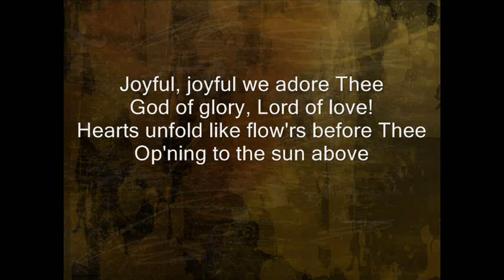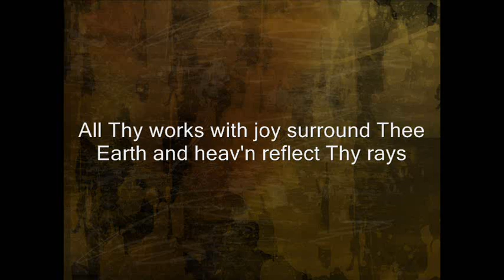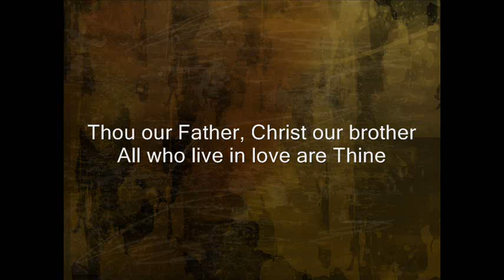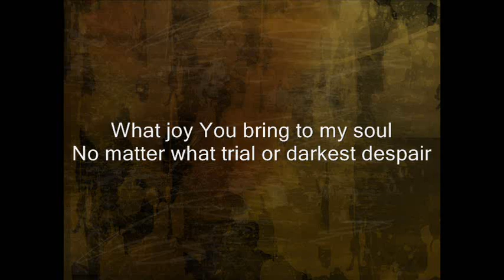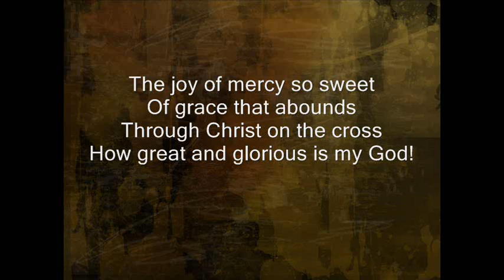Joyful, Joyful We Adore Thee - Paul Hoover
The classic hymn arranged in a contemporary shuffle with a new chorus!

By Henry Van Dyke, Public Domain
Arrangement and Chorus by Paul Hoover, Used By Permission